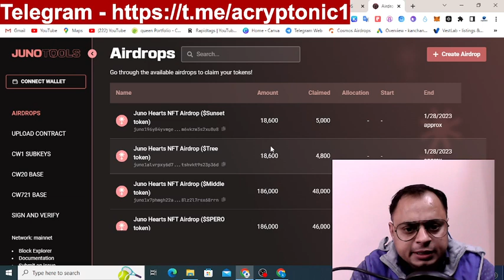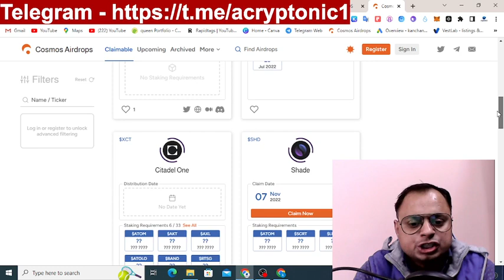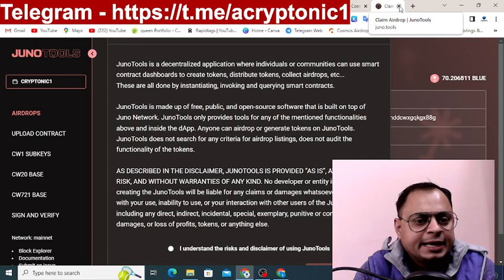CLAIM YOUR JUNO AIRDROP ! HOW TO CLAIM JUNO AIRDROP ?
HOW TO CLAIM AIRDROP OF  -  BLUE DAO, RED DAO AND DRverse Coin.

juno airdrop
airdrop
juno
cosmos airdrop
juno network
juno airdrop claim
airdrop juno
juno airdrop check
juno airdrops
how to claim juno airdrop
juno network airdrop
crypto airdrop
cosmos airdrops
airdrops
juno airdrop 2022
juno crypto
airdrop guide for juno
staking juno airdrops
juno domain name airdrop
how to attend the juno airdrop
cosmos airdrops 2023
juno airdrop che
airdrop crypto
airdrop cosmos
airdrop en juno
juno airdrop guide